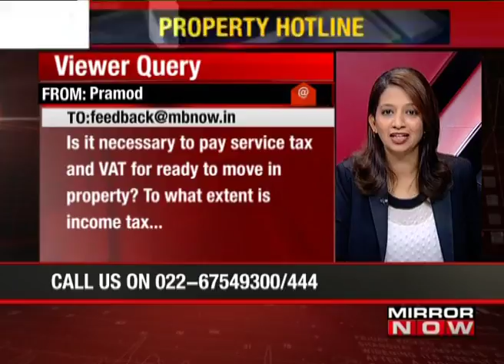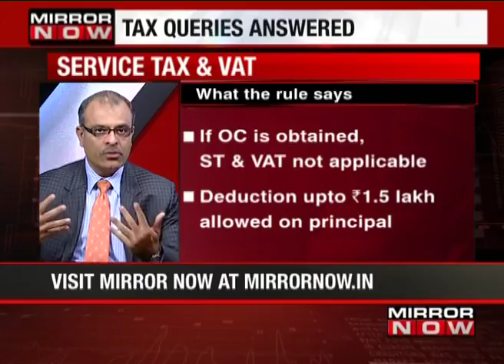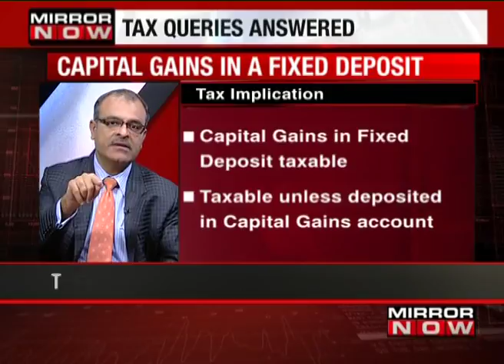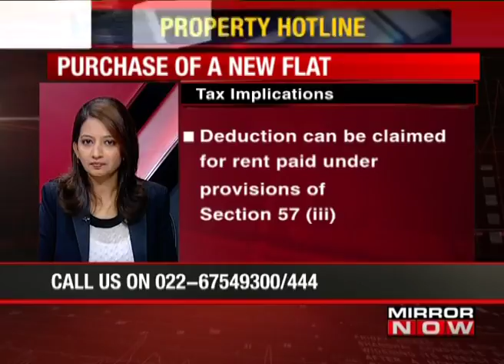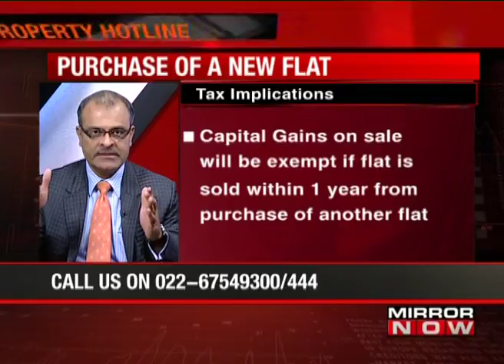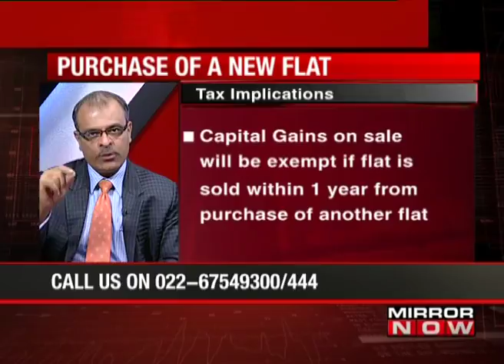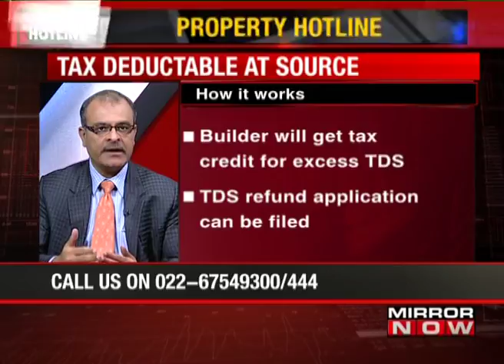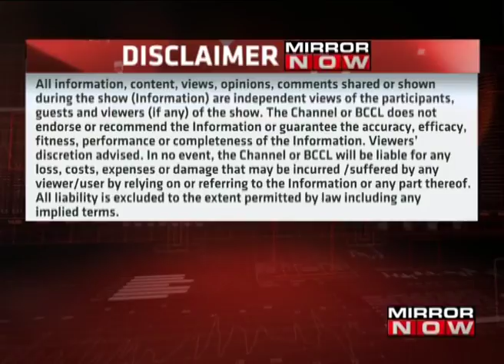Tax queries answered with Samir Kanabar – April 6 – Property Hotline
Buying that dream home could quickly turn into a nightmare, if you are not prepared for it. Property Hotline allows you to get your questions and doubts answered by a battery of top experts across the sectors. MIRROR NOW caught up with Samir Kanabar, Partner, Ernst & Young LLP. Samir will help you with answers to all the tax queries related to buying, selling and investing in properties. Tune in to the video to know more: